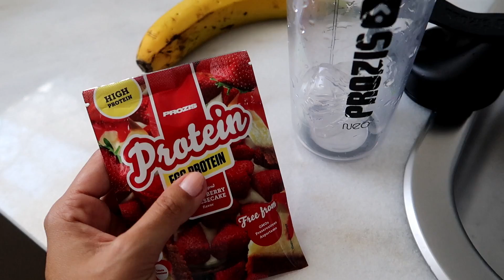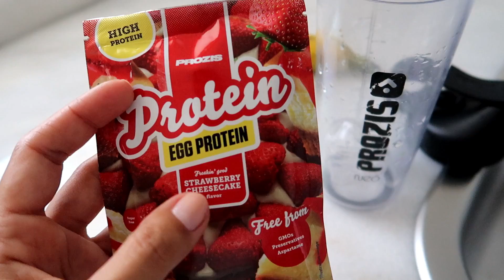CALOR E SOL VOLTARAM, REFEIÇÕES, PRODUTOS DE BANHO | Carina Machado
Falo de tantos assuntos neste vídeo! Alimentação, folga do trabalho, essenciais para as piscinas, produtos de banho etc.